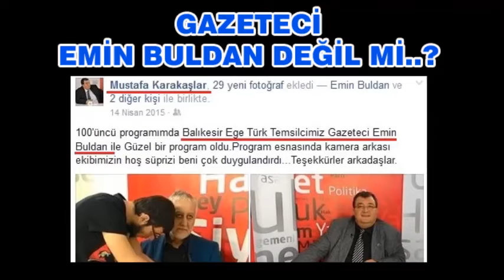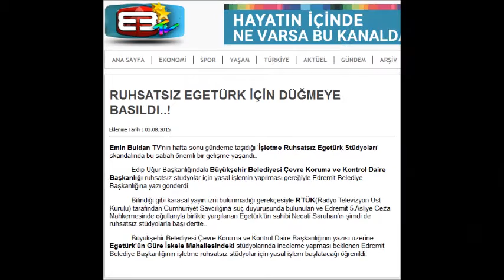Kamil Saka'ya Çamur At İzi Kalsın-8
EgeTürk TV neden mühürlenmiş ? Gerçekler eninde sonunda ortaya çıkar. Gazetecilik kisvesi altında, şehri emine iftira atmak gazeteciliğe yakışmaz.